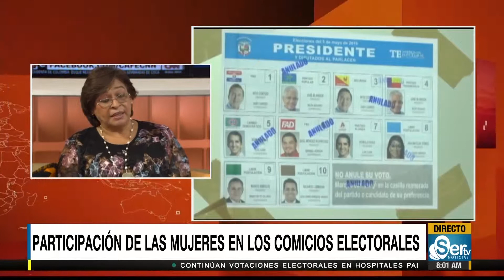Participación de las mujeres en los comicios electorales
Juana Herrera del Foro Internacional de mujeres de los partidos políticos